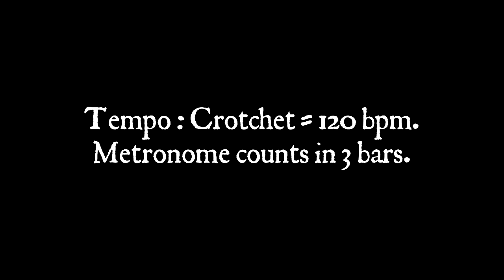Music Minus Part 3: King Wenceslas his Almain by Ian Payne, played by Jacqui Robertson-Wade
Holbornesque harmonies expertly interwoven with fragments of traditional Chrismas Carols, by Ian Payne.

The Christmas Gift, digial version, can be bought from Rondo Publishing and is for Viols, Violin family, Recorders or Brass.